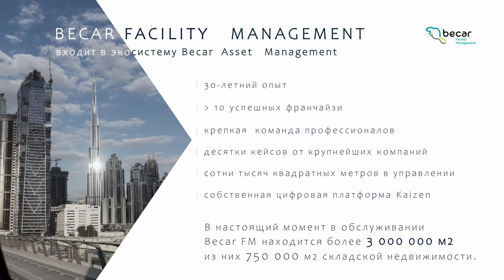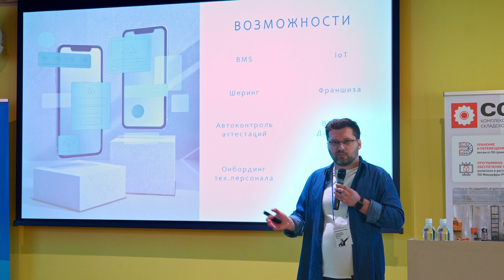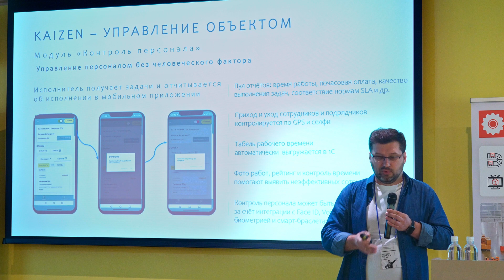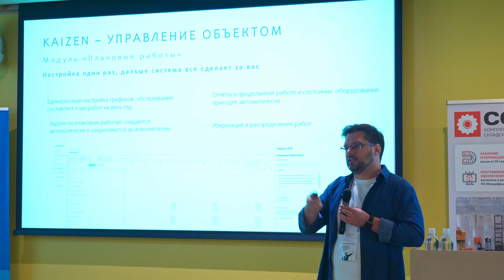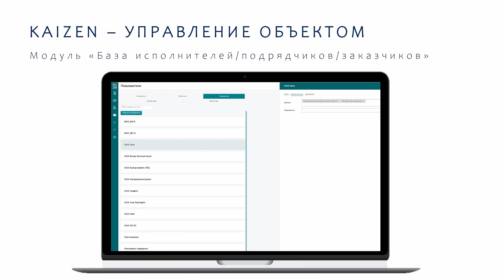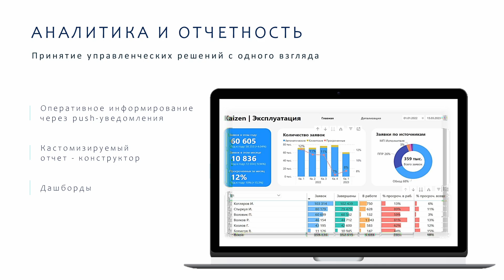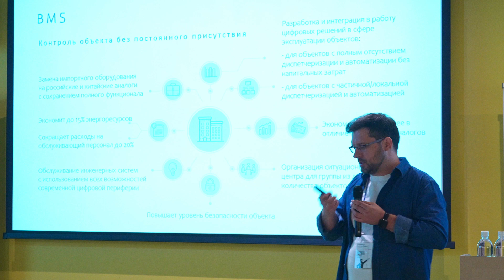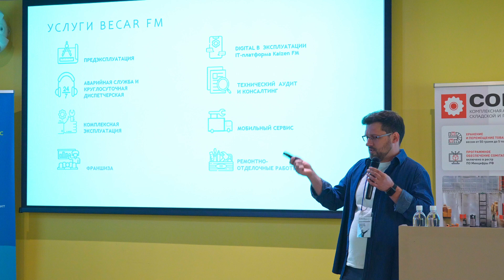Facility будущего. Алексея Борисюк, Управляющий директор Becar Facility Management. Новосибирск 2023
Выступление Алексея Борисюк
, Управляющего директора Becar Facility Management на конференции Логистика Будущего в Новосибирске с темой: Facility будущего.

Ключевые выводы из получасового выступления:

🔢 Платформа, созданная компанией Becar Facility Management, обеспечивает эффективное управление и быстрое принятие решений, обеспечивая масштабируемость и модульные возможности.

🔢 Разрабатываются мобильные приложения для облегчения различных операций, таких как взаимодействие с клиентами и контроль персонала, что делает традиционные методы более архаичными.

🔢 Система управления объектами использует камеры для контроля за завершением работ и фиксирует фотографии в качестве доказательств, обеспечивая подотчетность и сокращая количество ошибок.

🔢 Система управления объектами объединяет людей, работу, оборудование, клиентов и подрядчиков, создавая комплексную и взаимосвязанную структуру.

🔢 Использование системы для назначения задач и планирования технического обслуживания устраняет необходимость в ручном анализе и экономит менеджерам значительное количество времени, что приводит к потенциальной экономии в размере полумиллиона долларов в год только на одной задаче.

🔢 Компания Becar Facility Management разработала систему, которая обеспечивает всестороннее представление обо всем объекте, позволяя менеджерам видеть все виды деятельности и отслеживать прогресс в режиме реального времени.

🔢 Внедряя системы, которые сокращают ненужное время и расходы персонала, руководство предприятия может оптимизировать работу и экономить деньги.

🔢 Концепция совместного использования ресурсов, включая инженеров, в области управления объектами приобретает все большую популярность, позволяя находить экономически эффективные решения и эффективно предоставлять услуги.

На Кипре и в Казахстане открыты представительства компании.

Наша специализация в Новосибирске - продажа и аренда офисов, помещений под магазины, рестораны, банки, крупных и неформальных объектов, складов и индустриальных комплексов; земельных участков. Продажа элитных квартир и загородной недвижимости. Консалтинг и маркетинг недвижимости.

Наша специализация за границей - инвестиции в недвижимость для проживания и для получения дохода. Программы по получению гражданства через инвестиции и ПМЖ. Основные страны специализации: Кипр, ОАЭ.
Страны, с которыми также работаем: Черногория, Казахстан, Таиланд, Италия, Греция, Грузия, Германия, Турция.

Наша специализация на Кипре это подбор недвижимости в строящихся проектах в крупных городах и курортах Кипра: Пафос, Лимассол, Никосия, Ларнака, Айя-Напа, Протарас.
Специализация в ОАЭ: инвестиции в строящиеся проекты Дубая.
Казахстан: поиск партнеров для бизнеса, привлечение инвесторов, продажа коммерческой недвижимости.